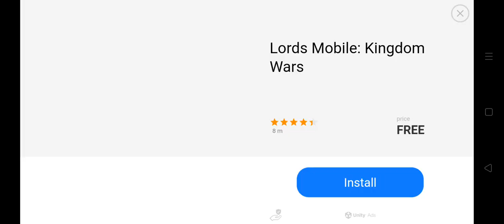March 17, 2024